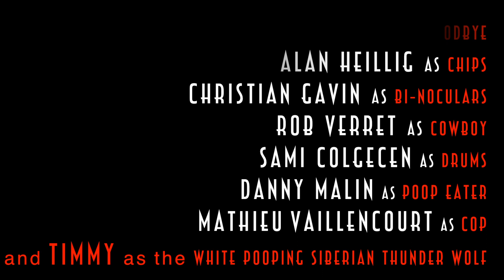HUMAN IDIOTZ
A Danny MAlin Film for the 24 hour film race. Filmracing.com. Respecting the theme of "One". Using the prop "the number one" and the action of "actively listening to music"